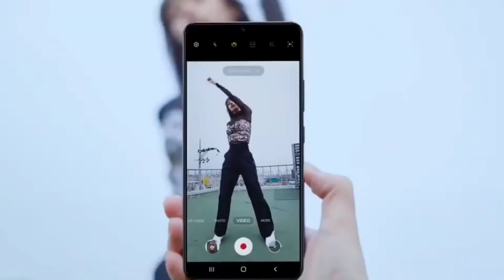BLACKPINK BARABOOM 'MV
SONG:BARABOOM
ARTIST:BLACKPINK
BEHALF(YG ENTETAINMENT)